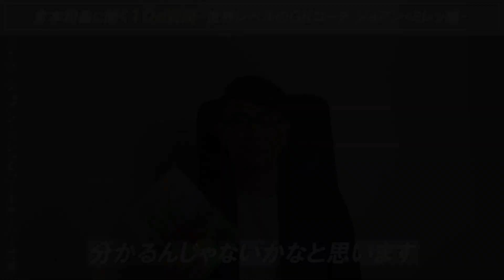世界基準のGKコーチジョアン・ミレッについて語る（後編）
世界レベルのGKコーチ　ジョアンメソッド伝承プロジェクトついにスタート！彼の30年以上に渡って確立されてきたGK育成メソッドを全て日本の残していきます。誰でも受講できるようオンラインでのプログラムになっています。

倉本和昌（日本初サッカーコーチのコーチ）
世界レベルのGKコーチ　ジョアンメソッド伝承プロジェクトついにスタート！
彼の30年以上に渡って確立されてきたGK育成メソッドを全て日本の残していきます。
誰でも受講できるようオンラインでのプログラムになっています。
詳細は以下のURLをクリックしてみて下さい。

倉本和昌（日本初のサッカーコーチのコーチ）
高校卒業後、プロサッカーコーチになるためにバルセロナに単身留学。5年間、幅広い育成年代の選手を指導した後、スペイン北部のビルバオへ移住。
アスレティック・ビルバオの育成方法を研究しながら町クラブにて指導を重ね、2009年にスペイン上級ライセンスを日本人最年少で取得。
帰国後、湘南ベルマーレと大宮アルディージャのアカデミーコーチを計8年間務めた。2018年にスペインと日本での経験を活かし「指導者の指導者」として起業。
チームの勝利と個人の育成を願う情熱あるコーチを育成する講座を開催している。
2021年12月より日本とヨーロッパをつなぐべくオランダに移住。

サッカーコーチのコーチ

＼無料LINE登録で／
⚽️戦術導入動画セミナー🎁⚽️

▼LINE登録でコレがわかる▼
✅海外でコーチができたワケ
✅Jクラブに入れた理由
✅スカウトマンとして
　良い選手を見極めてきた方法
✅独立するまでの秘話